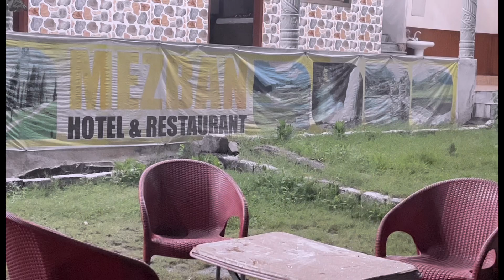Naran to lake saifalmalook road condition | Naran live today | Naran latest update | Naran roads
In this video, we take you on a journey from Naran to Lake Saifalmalook, capturing the breathtaking views of the scenic route and providing you with detailed information about the road conditions along the way. Starting from Naran, we first travel through the main bazaar with its various shops and cafes. As we move forward, the road gradually becomes narrower and bumpier. We encounter several hairpin bends and steep ascents as we ascend the mountains. The journey is not for the faint-hearted, but the scenic beauty and fresh mountain air make it all worth it. We stop at various points along the way, capturing the panoramic views of the valley, snow-capped mountains, and the soothing sound of the River Kunhar. We also provide you with information about the various attractions and activities that you can indulge in during your visit, including boating, fishing, and hiking. We also discuss the various challenges and risks involved in traveling to Lake Saifalmalook, especially during the monsoon season when the roads can be treacherous. We advise travelers to exercise caution and prepare adequately before setting out on this journey. Overall, this video serves as an excellent guide for anyone planning to visit Lake Saifalmalook from Naran. It provides a comprehensive overview of the road conditions, attractions, and challenges involved, thus making your journey safer and more enjoyable.

naran kaghan road update
naran latest updates
naran road latest update
naran road condition today
naran to babusar top road
naran kaghan road condition today
naran kaghan news today
naran road latest updates
naran kaghan road condition
babusar top latest updates
naran today
naran
naran road update today
naran to batakundi road
naran kaghan road conditions
naran to jheel saif ul malook road
naran live today
naran roads
naran glaciers
pothwari
naran kaghan latest news today
is babusar top open
Naran weather
naran bazar
lake saif ul malook
naran hotels
naran latest trip